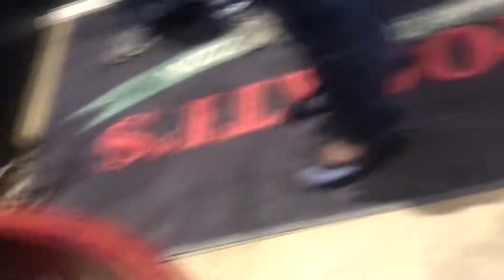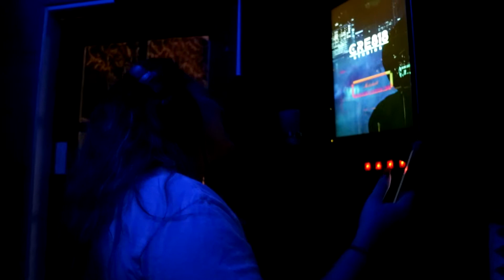JIMMY Gs FIRST GAME AT LEVI STADIUM!